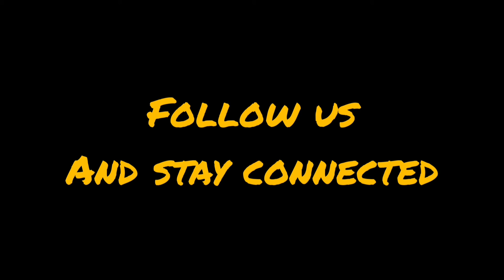Palak Mucchal's cool performance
Palak Mucchal is an Indian singer who sang hundreds of songs for various Bollywood movies and others. Hamdard is one of them. You will enjoy it a lot if you watch this cool performance.